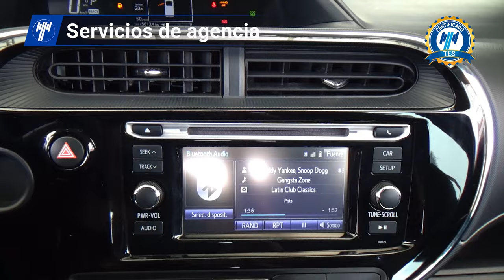Toyota / Prius Híbrido / 2020 - 28452